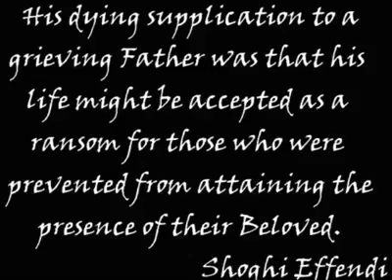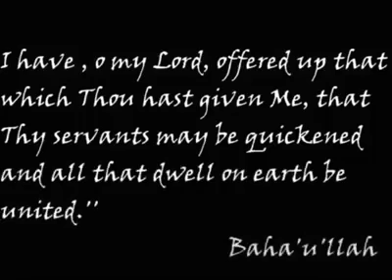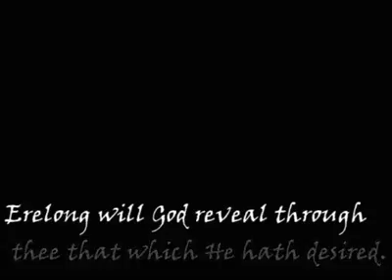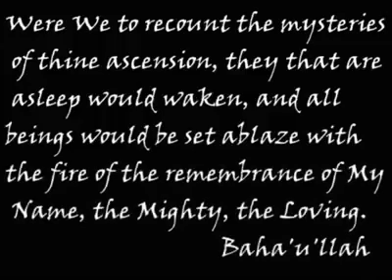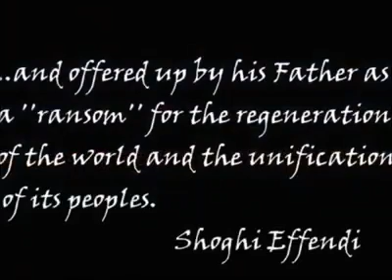ویدئوی کوتاه در مورد پسر حضرت بهاءالله، میرزا مهدی، که از جانب پدر بزرگوار به غصن اطهر ملقب گردیدند